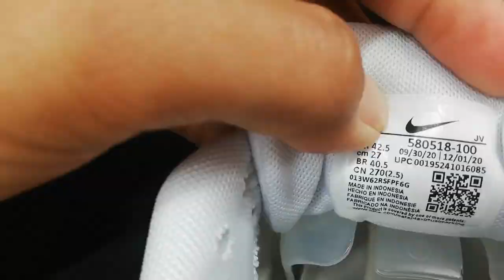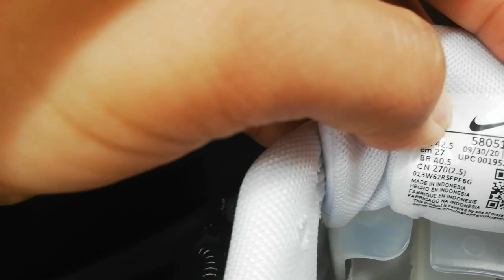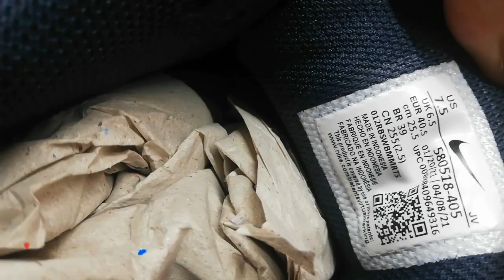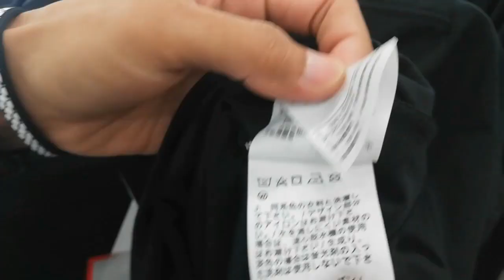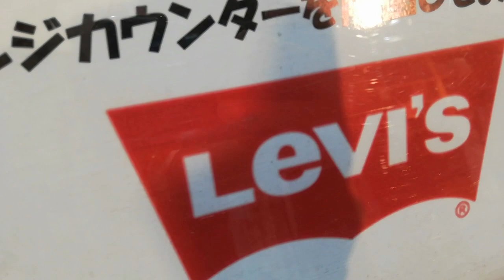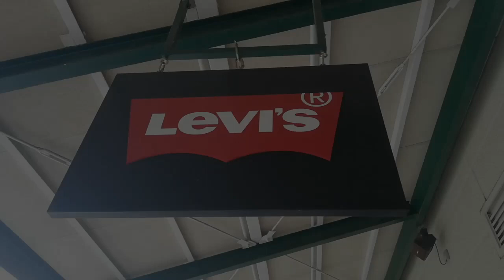ga nglawan sultan satu ini pokoknya😍..